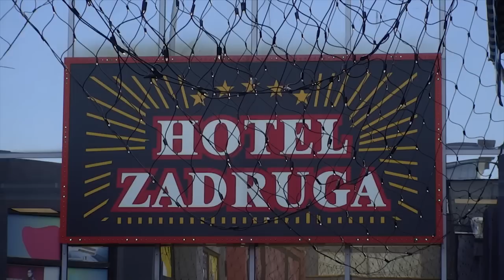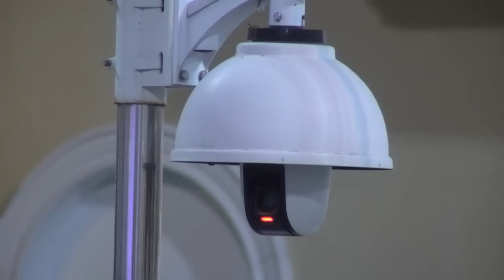Zadruga 5 - Pregled 046 dana - 22.10.2021.